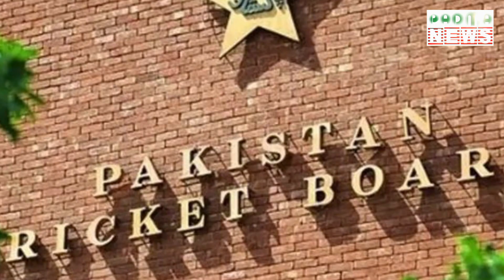আইসিসি থেকে বাংলাদেশের আয় কত? | ICC | Padma News